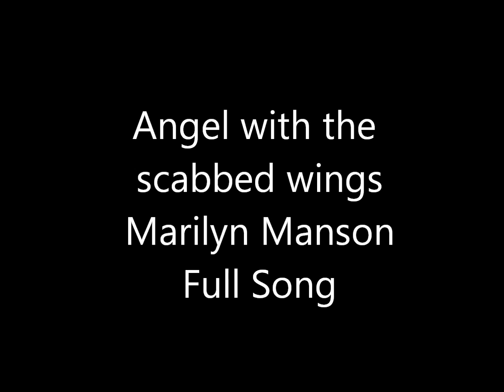Marilyn Manson-Angle With The Scabbed Wings (lyrics in description)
He is the Angel with the scabbed wings
 Hard-drug face, want to powder his nose
 He will deflower the freshest crop
 Dry up all the wombs with his rock and roll sores
 Rock and roll sores, rock and roll sores

Dead is what he is, he does what he please
 The things that he has you'll never want to see
 What you're never gonna be now

Sketch a little keyhole for looking-glass people
 You don't want to see him, you only want to be him
 Mommy's got a scarecrow, gotta let the corn grow
 Man can't always reap what he sow

He is the maker
 He is the taker
 He is the savior
 He is the raper

Get back you're never gonna leave him
 Get back you're always gonna please him